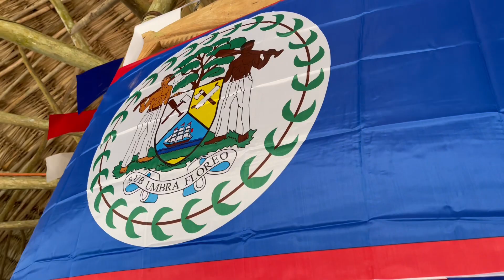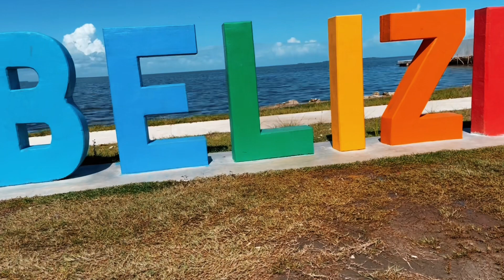Berne Interview With A Cycling Champion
Berne interviews Dangriga Cycling Champion after Big Race